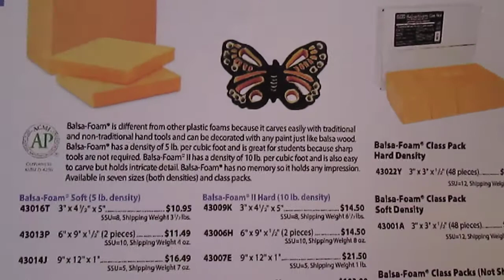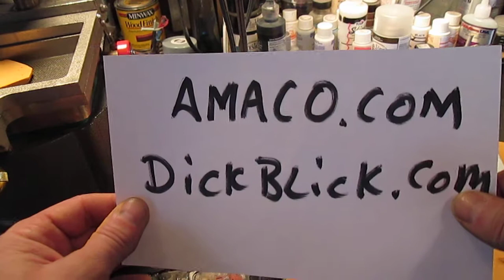Working with Balsa Foam Series 2 Vacuum forming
How to Vacuum form Balsa Foam®